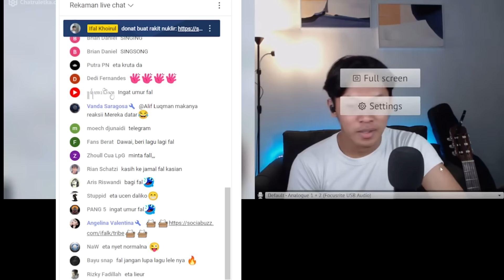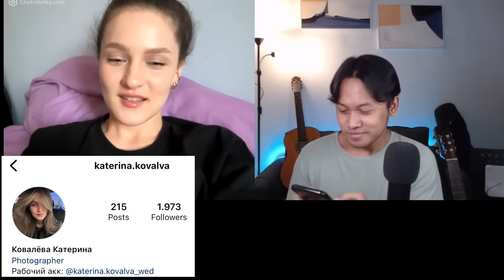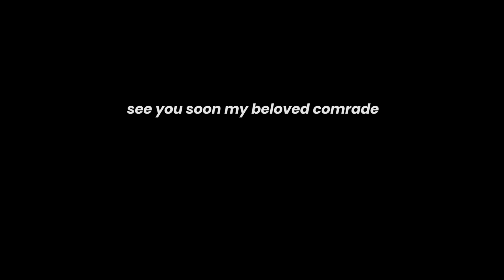Dia Nyari Pacar Orang Indonesia Gara-Gara Gebetan Russianya Jadian Sama Temenya Sendiri WKWKWK